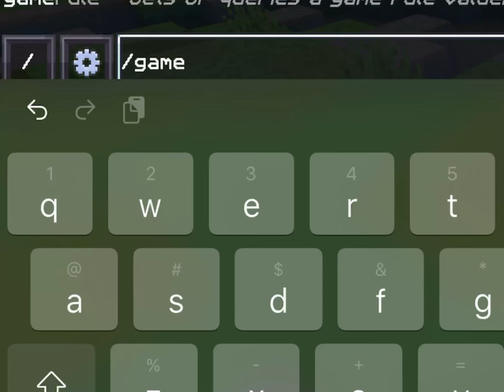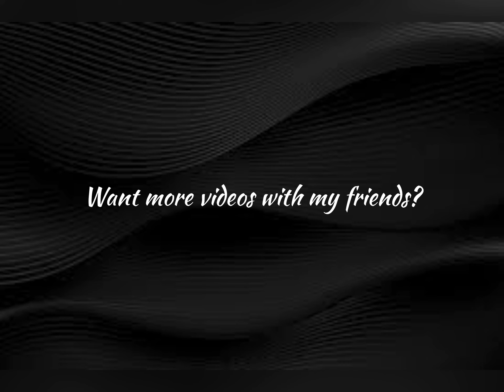My friends tried playing bedwars…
[-📜description📜-]

So yeah, friends tried playing bedwars!

[-💳Cedits💳-]

Map - BedWars (Map) | Minecraft PE Maps - MCPEDLMCPEDL › bedwars-map-minigame

Friend channel

[-🌌Texture Pack🌌-]

Port:default

[-🎮Settings🎮-]
Sensitivity:100
Fov:80.40
Wireless-Game-Controller-for-PlayStation-4-Green-Camouflage/
PRD751AMYYEDD7M
Ipad:Gen 7
[-⌨️Settings⌨️-]
Sensitivity:30
Fov:80.40
Logitech Setup 😎